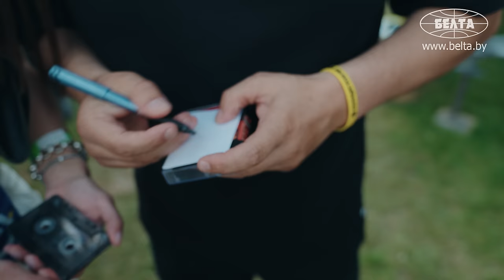Солист группы "Братья Грим": Сразу видно, в Беларуси ЕСТЬ ХОЗЯИН! // ХИТЫ РУССКОГО РОКА!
Хиты русского рока в Беларуси! Рок-фестиваль "Солнцестояние" прошёл в Пружанах Брестской области 28-29 июня. на сцене прозвучали песни групп "Братья Грим", "Моральный Кодекс", "Агата Кристи", "КняZz", "Парк Горького", "The Чиж & СО", "Смысловые Галлюцинации" и других. Примечательно, что в конце своего выступления Валерий Кипелов поздравил Беларусь с 80-летием освобождения страны от немецко-фашистских захватчиков. По какому принципу организовывали фестиваль? За что артисты любят белорусского зрителя? И что говорят гости фестиваля? Подробности – в видео БЕЛТА.

00:00 На сцене "Агата Кристи"!

00:31 "Выжатые, как лимоны!" // Организаторы фестиваля про количество гостей и участников;

01:15 Группа "Моральный кодекс"!

02:05 Солист группы "Братья Грим": Видимо, мольбы возобладали! // Про белорусского зрителя;

03:31 Группа КняZz!

04:27 "Тогда был Горшок! Но сейчас тоже круто, Князь вывез!"

04:44 Гитарист May Lian: Всегда говорю, что самый лучший народ живёт в Беларуси!

05:03 Вадим Самойлов: белорусы очень хорошо отрываются!

05:53 Gorky Park! ЗОЛОТОЙ СОСТАВ!

06:19 ТАКОЙ фестиваль прошёл ВПЕРВЫЕ?

07:20 "Места для размещения были раскуплены за два месяца!"

08:43 "Русский рок я знаю благодаря маме!"

09:05 "Смысловые галлюцинации"! // Бобунец: Мы вышли, шатаясь, на сцену!

10:14 Хиты "Чиж и Ко"!

11:12 А где в Пружанах разместились площадки рок-фестиваля?

11:56 "Скучать не приходится! Все приезжают К ВАМ!" // Гости довольны?

12:50 Кипелов на сцене "Солнцестояния"!

13:18 Белорусские блогеры: Здесь совершенно разные поколения! Мои родители приехали тоже, ночевали в палатке!

14:35 "Надеемся, что всё сложится, и данный рок-фестиваль станет традиционным!"

15:55 Кипелов поздравил белорусов с 80-летием освобождения от немецко-фашистских захватчиков!